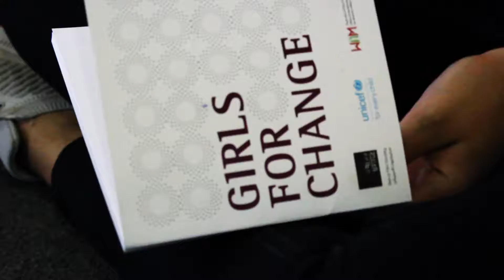Girls For Change Chtaura - Bekaa, Day 1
Round up for Day 1 for Girls for Change project in Chtaura - Bekaa, Lebanon, by Beirut Film Society